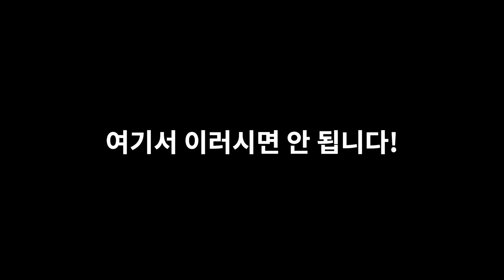보령TV 아나킴 | 보령시청 최초 건축사 박중인 주무관 인터뷰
인간에게 가장 해로운 벌레는 ‘대충’이라며
인터뷰를 시작하는 아나킴

보령시청 최초 건축사 박중인 주무관을 만나다